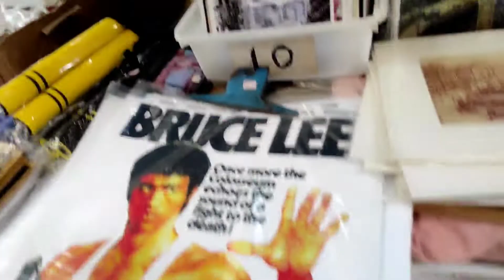THE ANTIQUE SHOPS| LUCKY CHARMS| SHEUNG WAN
I'm fan of old or antique stuff so I try to visit this place and lots of good things can buy good place to bargain and I enjoy to watch them..
This is jc lei harper thank you very much!!